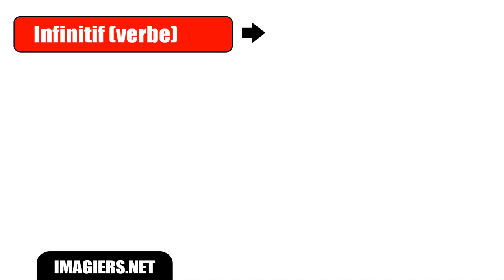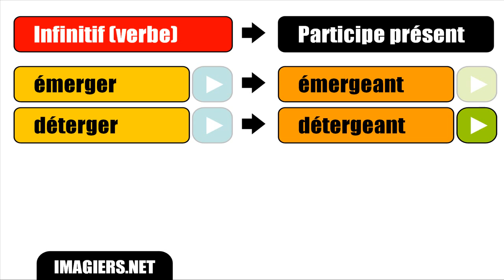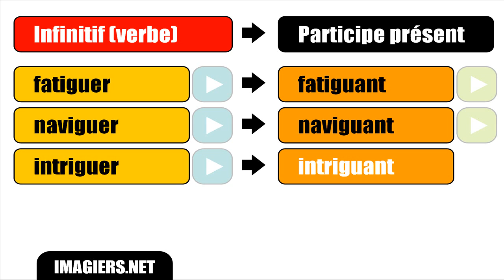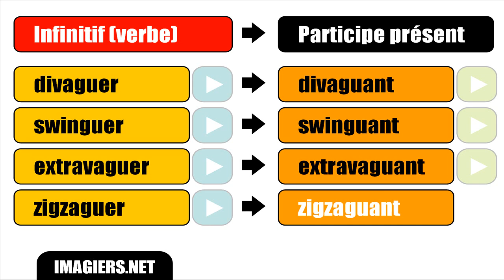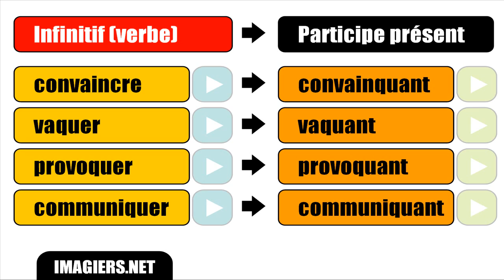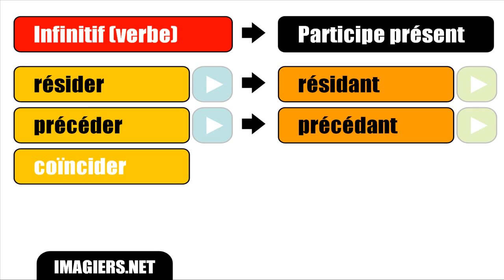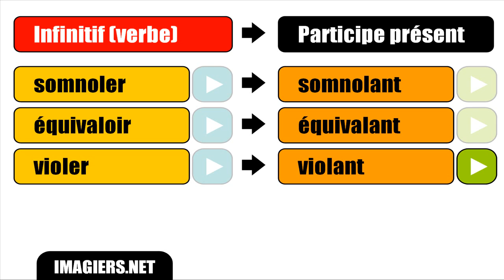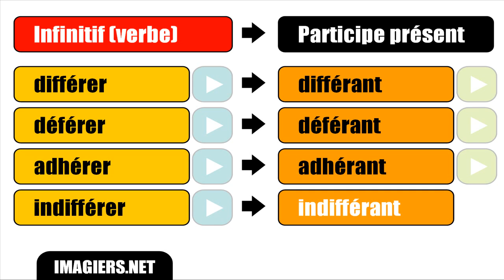불어 배우기 # 프랑스어 단어 # Le participe présent